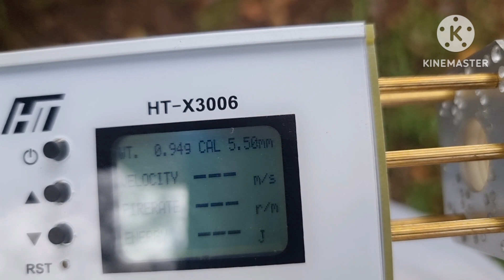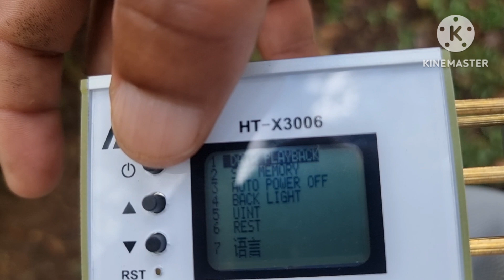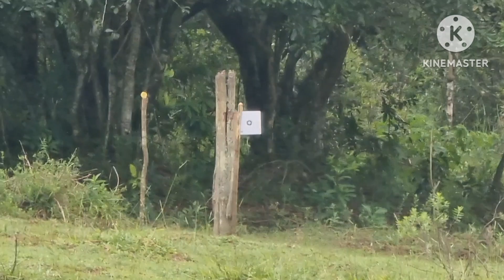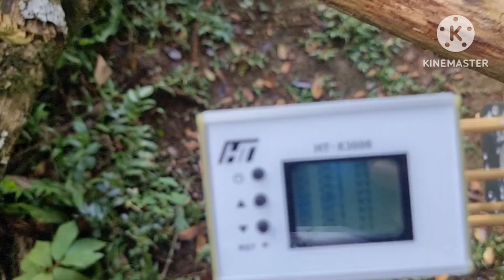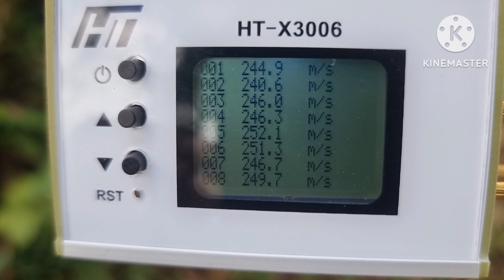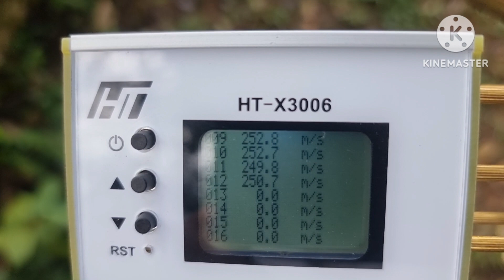olha a beeman sendo cronografada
Canal novidades e apresentações